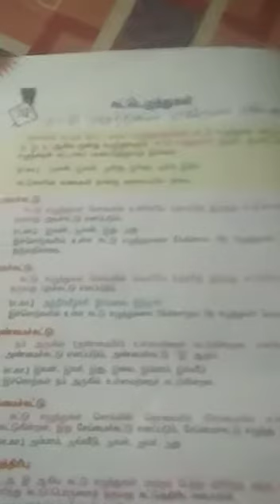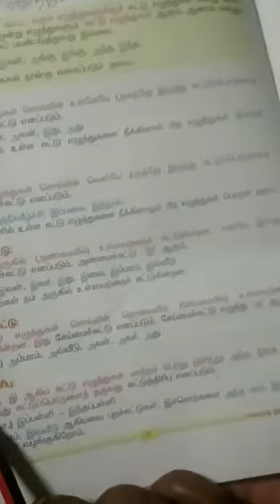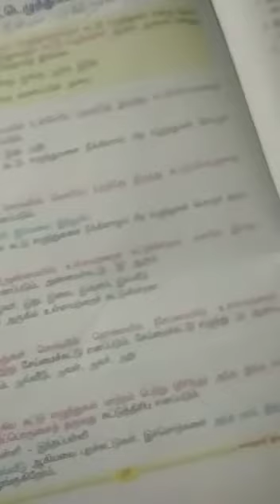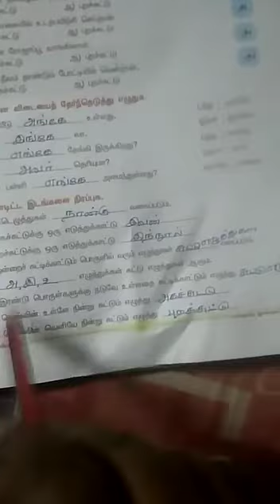6ஆம் வகுப்பு, இலக்கணம் பயிற்சிநூல் (Pge.no:28,29,30,31)Explanation video👆